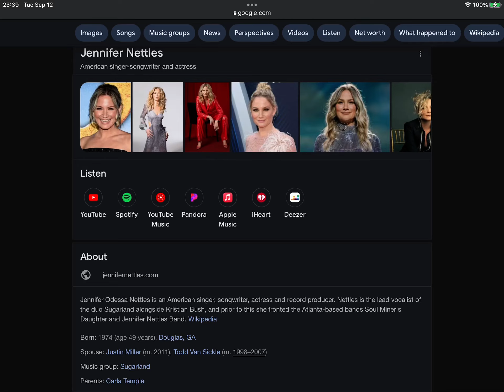Happy Late 49th Birthday Jennifer Nettles!